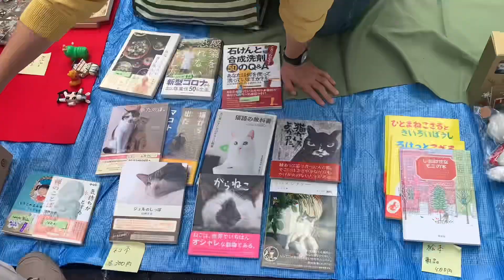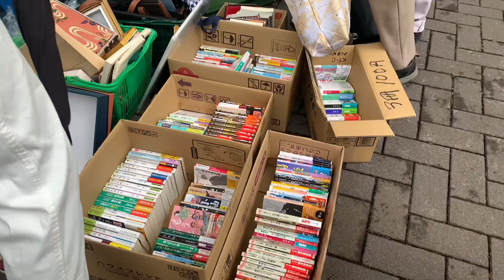Japanese mala (আমাদের বাসার কাছে মেলা বসেছে)